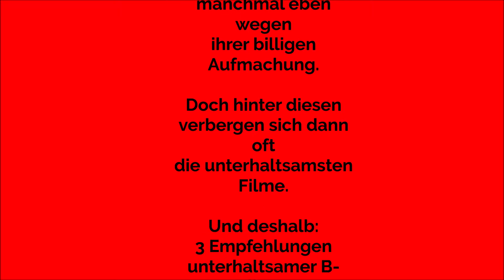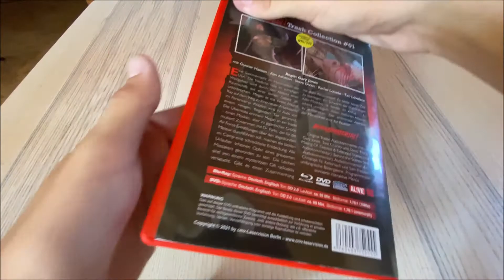Unterhaltsame Trash-Filme: 3 Empfehlungen! Aliens, verrückte Wissenschaftler, mutierte Insekten